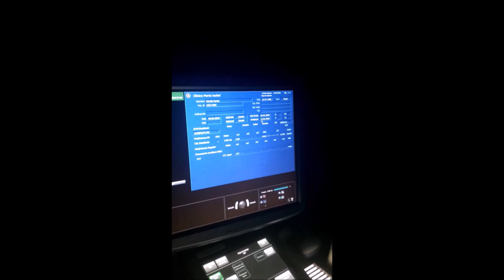ESTOY EMBARAZADA!!!!! (STORY TIME) ❤❤❤ LA NOTICIA, ENTRENAMIENTO Y VLOG 😘